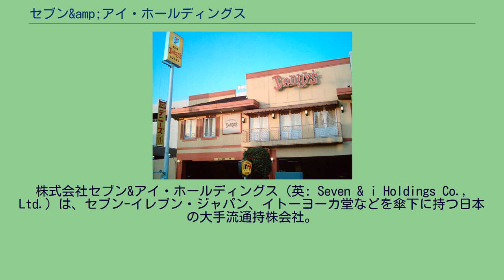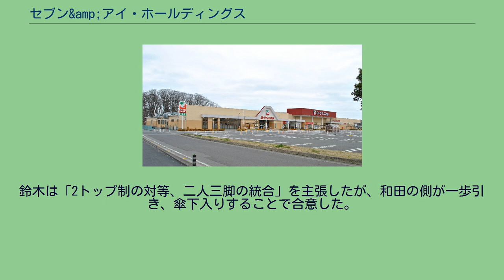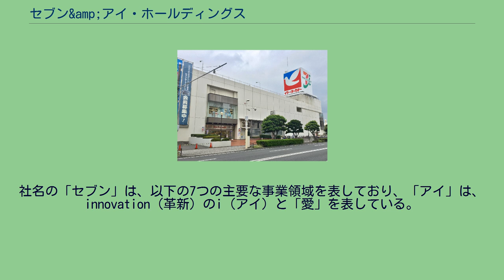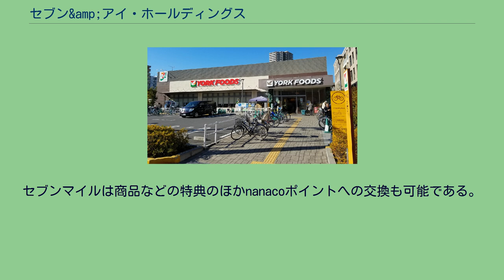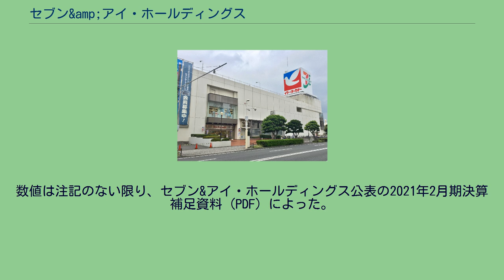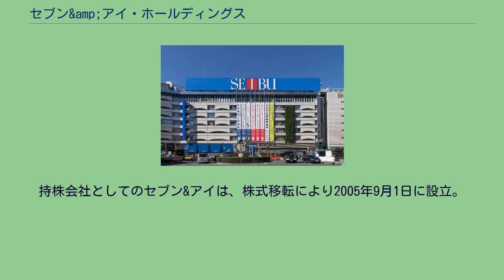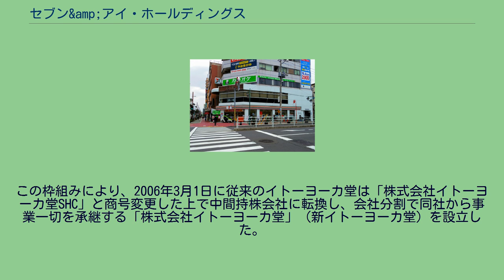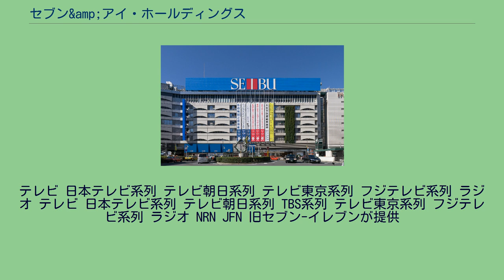セブン&amp;アイ・ホールディングス